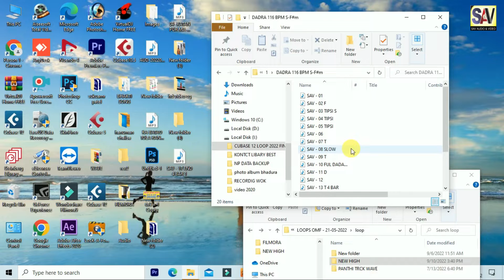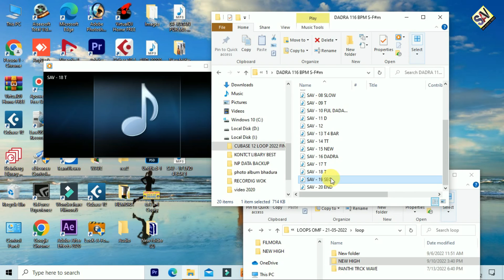DADRA 116 BPM S-F#m | Total file - 20